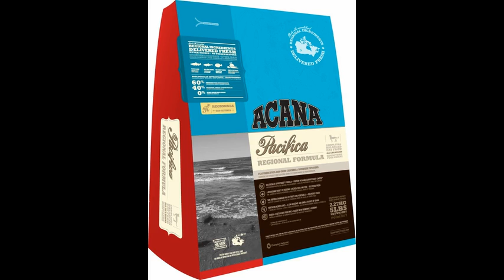Акана состав корма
- Крупнейший интернет-магазин в Рунете - Корма для кошек - простые и элитные. ОЧЕНЬ привлекательные цены! ЗАХОДИТЕ!